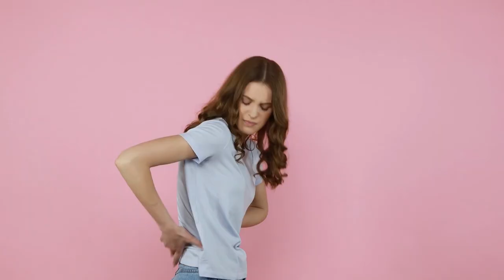Sharir ki garmi badhne ke 7 sabse bade lakshan | कैसे पता करें की बॉडी हीट बढ़ गयी है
बढ़ी हुई शरीर की गर्मी, जिसे हाइपरथर्मिया भी कहा जाता है, एक ऐसी स्थिति है जहां शरीर का आंतरिक तापमान सामान्य सीमा से ऊपर हो जाता है। यह कई कारणों से हो सकता है, जैसे उच्च तापमान के संपर्क में आना या लंबे समय तक शारीरिक परिश्रम करना। इस लेख में, हम शरीर में गर्मी बढ़ने के लक्षणों पर चर्चा करेंगे और यदि आप इसका अनुभव करते हैं तो क्या करें।